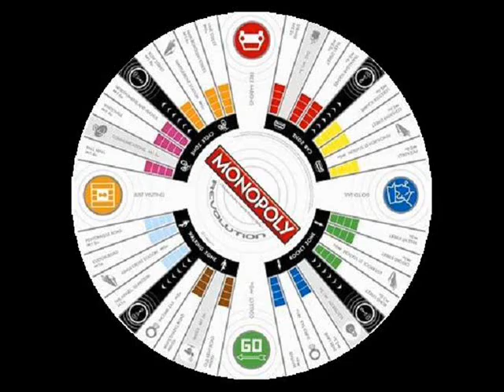Tiaam Basho ~ -_-_-_-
ζε8